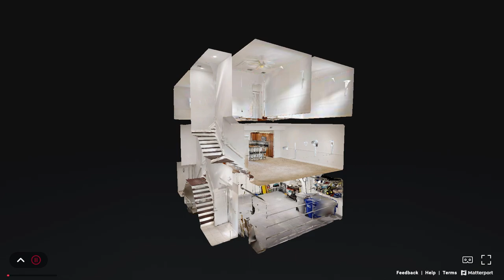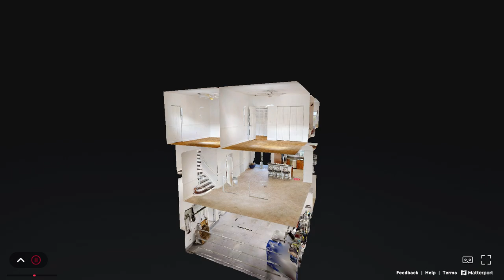453 NE 1st Street, Pompano Beach, FL - Matterport Virtual Tour Walkthrough